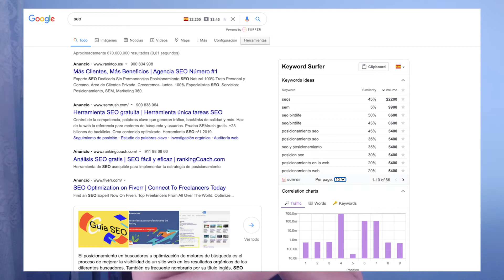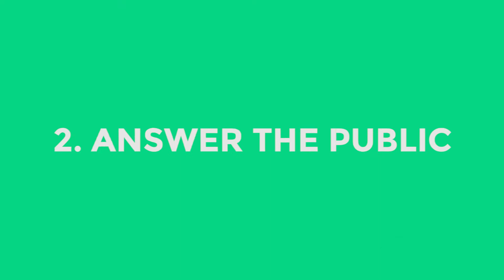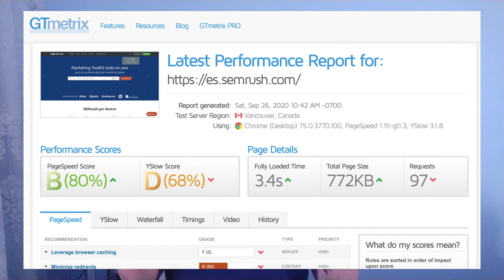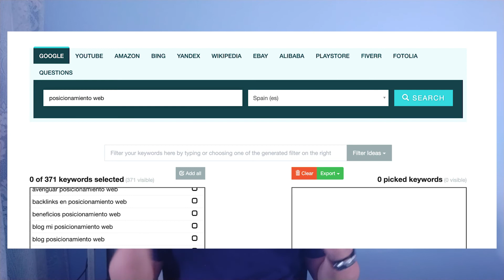MEJORES HERRAMIENTAS SEO GRATUITAS ✅ | Plugins, extensiones, aplicaciones y herramienta SEO gratis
¿No encuentras herramientas SEO gratuitas? En este vídeo recogemos las mejores herramientas para mejorar el SEO de tu web ✅. Extensiones para Chrome, aplicaciones, webs y otras herramientas SEO para mejorar el posicionamiento web de forma gratuita.

00:00 Introducción Herramientas SEO Gratuitas
00:40 Extensión de Chrome Keyword Surfer
02:15 Answer the Public
03:22 Search Console
03:38 Screaming Frog
04:42 GT Metrix
05:14 Index Kings
06:15 Rich Results Test
07:11 Rank Math SEO
08:20 Siteliner
09:27 Keyword.io Keyword Research